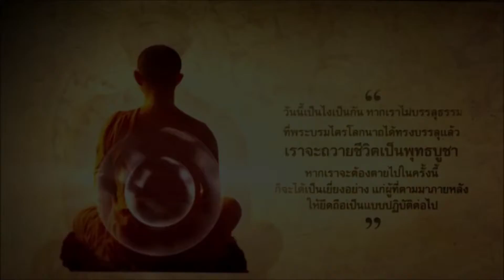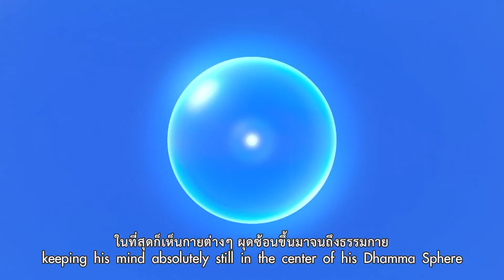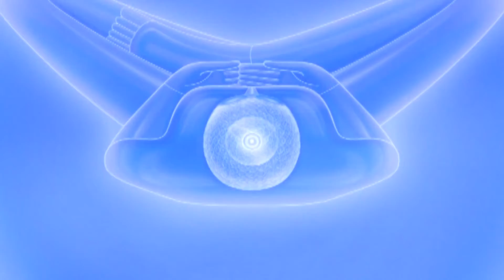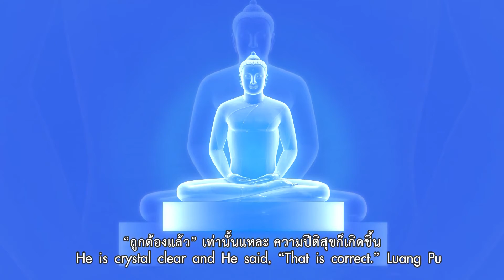MV บางคูเวียง (บรรลุธรรม)